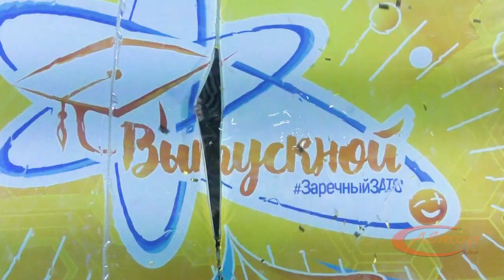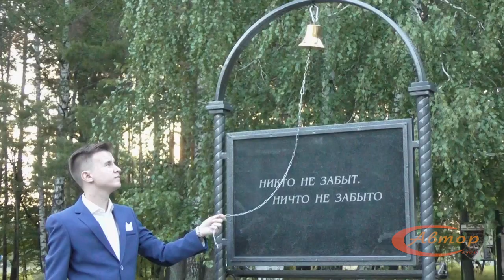Общегородской выпускной – 2019 в Заречном.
ечером 21 июня на главной площади Заречного прошла общегородская линейка для выпускников школ. Она дала старт яркому празднику, который бывшие одиннадцатиклассники сначала встретили на церемониях вручения аттестатов, а затем – в Центре культуры и досуга. Здесь уже несколько лет подряд проходят весёлые и интересные выпускные вечера. Съёмочная группа Студии «Автор» подготовила большой репортаж на эту тему. Юные журналисты провели время с выпускниками от самого начала праздника до его конца, собирали материал для того, чтобы теперь показать вам, как в этом году прошёл праздник прощания со школой.